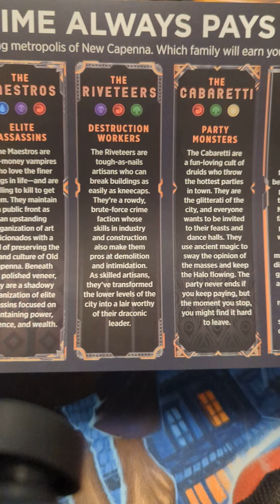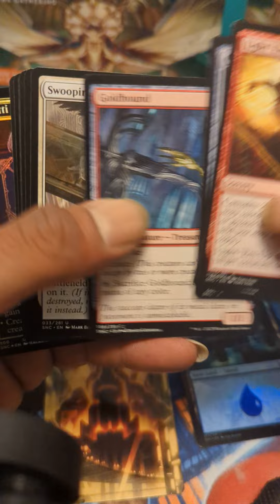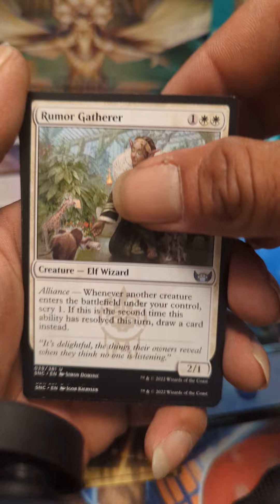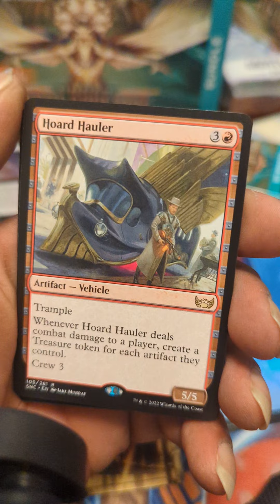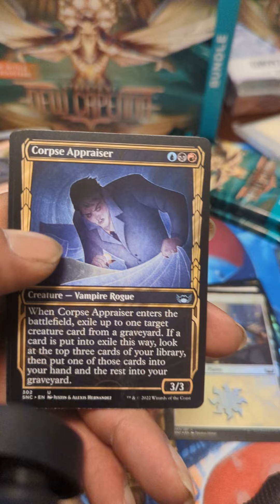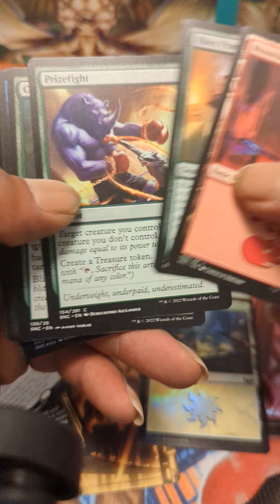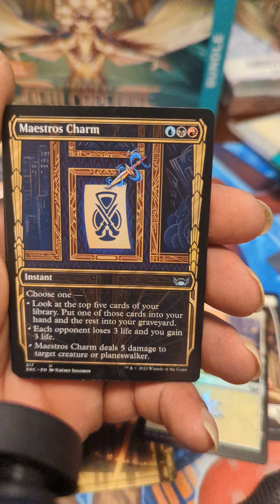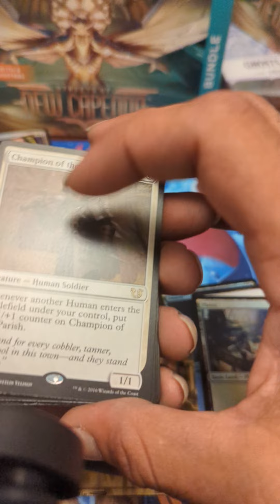Streets Of New Capenna bundle break / magic the gathering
In this video I will be opening a streets of new capenna bundle box.